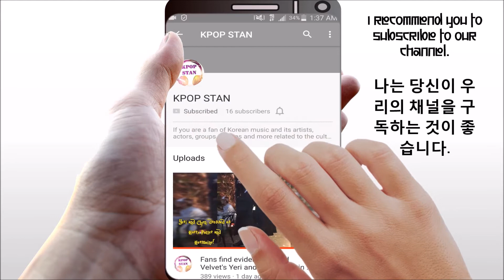NU’EST W Shares What Has Changed Since Produce 101 Season 2